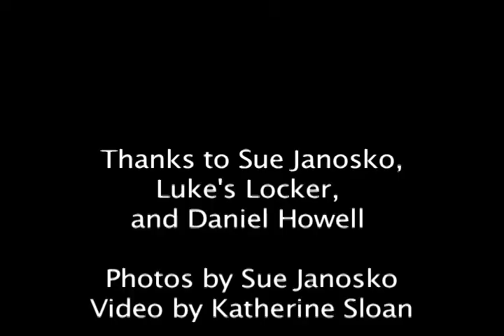SOLE SISTERS Adventures: Feet Go Streaking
SOLE SISTERS & Media Projects Interns Andrea Schpok and Katherine Sloan visit Sue Janosko at Luke's Locker to learn about Barefoot Running and the book-signing and running event with author L. Daniel Howell. Sue shares a shoe story, and you should too Look for the upcoming Rundown on Barefoot Shoes from another Luke's Locker employee.